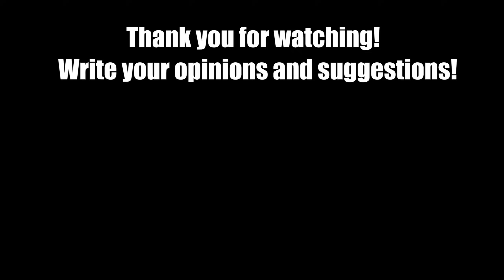NOOB vs PRO vs HACKER #37 - Beamng drive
A new part of the confrontation between a noob, a pro and a hacker and about five tasks for them, and this is driving past police poles, jumping from a huge mountain into an abyss and a soft landing, jumping on a gravity cannon, a dangerous car winch and more! Pleasant viewing!
About 15-17 hours of hard work, shooting and adding effects and sounds, enjoy! All for you guys! ;)

Downloads Mods:

4)
5)

8) European Style Road Post. 1.0.0

Free Music used:
 2) Drop and Roll - Silent Partner (Pro)
3)  Charisma - The Brothers Records (Hacker)
4) Marvin s Dance - Intro